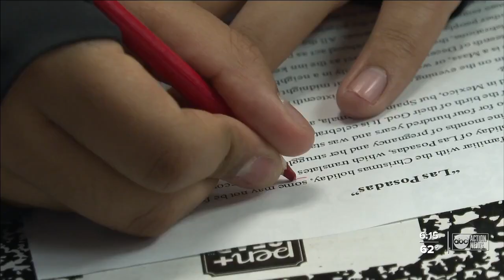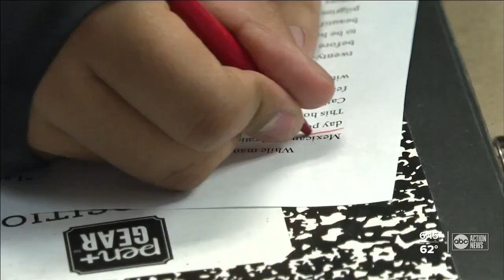Clearwater High School launches peer mentor program to help students learn English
Clearwater High School students are making a big push to help their Spanish-speaking peers get ahead.